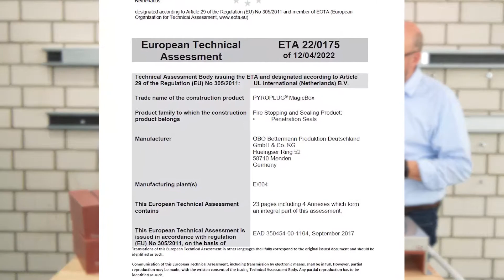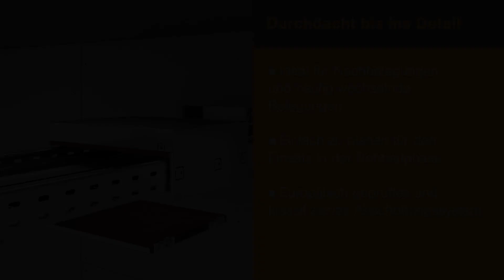OBO kompakt erklärt: MagicBox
In dieser Folge von „OBO kompakt erklärt“ stellen wir Euch einen Neuzugang aus dem Bereich Schutzinstallationen im OBO-Portfolio vor: Die PYROPLUG® MagicBox. Mit dem modularen System für einfache und sichere Brandabschottungen lässt sich die Ausbreitung von Feuer und Rauch effektiv verhindern. Sie ist durchdacht bis ins Detail und all diese Details erklären Euch die OBO-Experten in unserem Video.